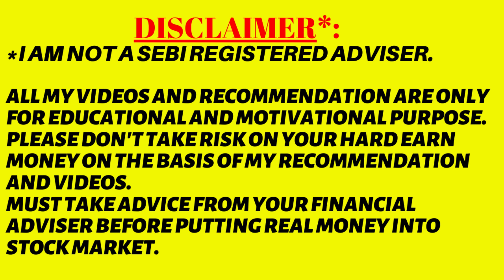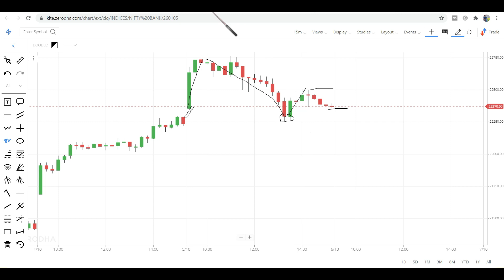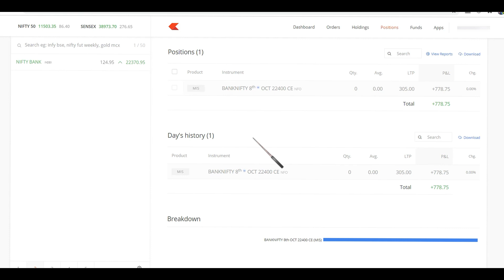Intraday Strategy For Working Professional || Live Intraday Trading On Banknifty || 05 OCT 2020